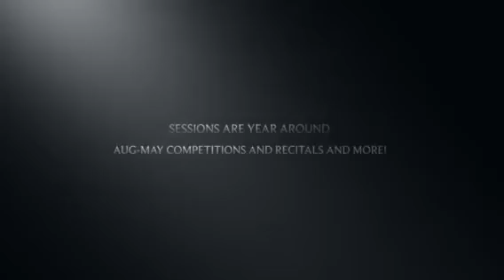F.A.M.E.D. STUDIOS COMMERCIAL 2018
Check out FAMED STUDIOS commercial and everything we offer at the studios. Hope to hear from you soon!